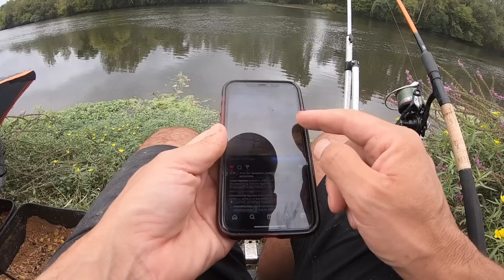Pêche au Feeder en Rivière - Vincent VLOG #21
Suivez Vincent à la découverte d'une rivière sauvage peuplée d'une multitude d'espèces et où chaque coup de ligne peut vous réserver des surprises.

L'objectif de ce VLOG, partage, découverte et sensation forte ! Et bien sûr les conseils de Vincent sur comment aborder la pêche au feeder en rivière.

Bon visionnage.

Matériel utilisé:
- Canne N-Gauge 12ft Power Feeder
- Pellets Mainline Activated 4mm
- Support Mini Stealth Reaper Rest
- Seau Plus 4 System 17L
- Bourriche 4m River
- Manche d'épuisette Aventus 4m+1m.
- Epuisette Barb Safe
- Feeder Gripper
- Hameçons LWGF & Super MWG Barbed